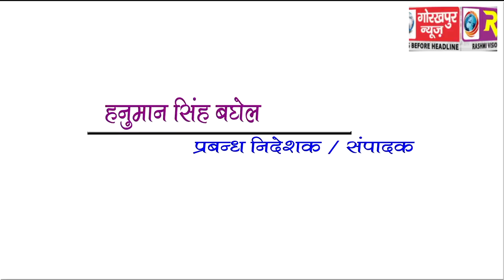GORAKHPUR NEWS Headline 11-01-2018